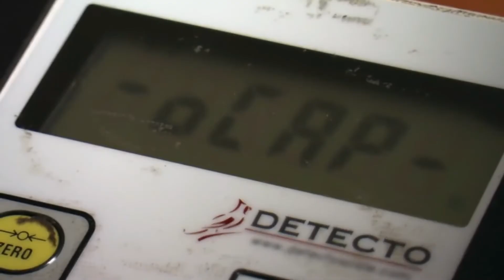The CRINGIEST MOMENTS from My 600-Lb Life! (Part 2)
In today's Top Blast video we are going to be looking at the CRINGIEST MOMENTS from My 600-Lb Life! (Part 2)